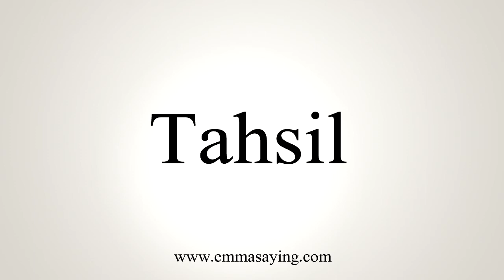How To Say Tahsil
Learn how to say Tahsil with EmmaSaying free pronunciation tutorials.